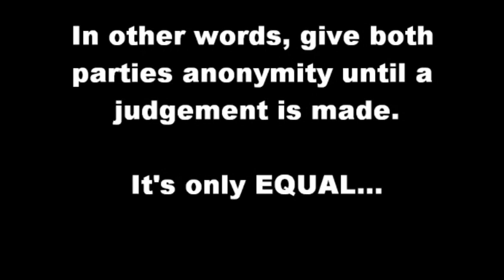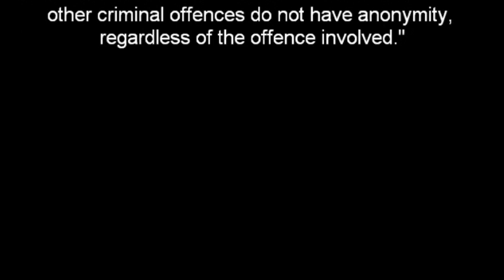Government response to e-petition concerning anonymity with rape accusations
Rape-equal-right - epetition response:

"We the undersigned petition the Prime Minister to assign equal anonymous rights to both rape victim and accused until verdict is given."

The government essentially said 'no, we don't care'.

And more!